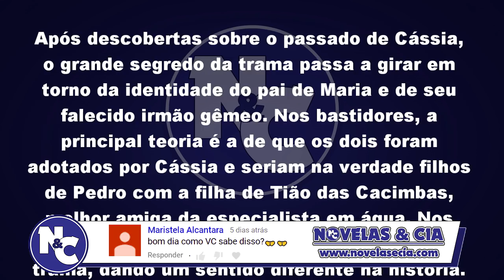Final Onde Nascem os Fortes - Resumo Último Capítulo | O que vai acontecer fim supersérie 16/07/2018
Final Onde Nascem os Fortes: Resumo do último capítulo com os destaques de tudo o que vai acontecer no fim da novela previsto para 16/07/2018.

Quando termina a supersérie Onde Nascem os Fortes?
Segundo a Rede Globo (Gshow), Onde Nascem os Fortes está prevista para terminar no dia 16 de Julho de 2018